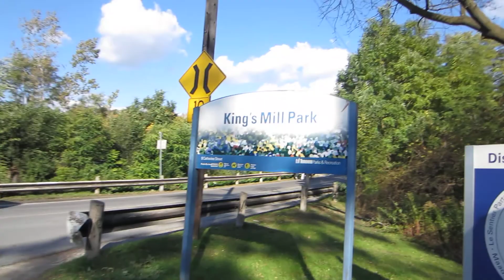58 Humber River Trail Exiting King's Mill Park Towards Old Mill Bridge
Humber River Trail through King's Mill Park towards Old Mill Bridge. Part of the Humber Trail system and Discovery Walks, Share The Path. Exiting King's Mill Park at Old Mill Road towards Old Mill Bridge.